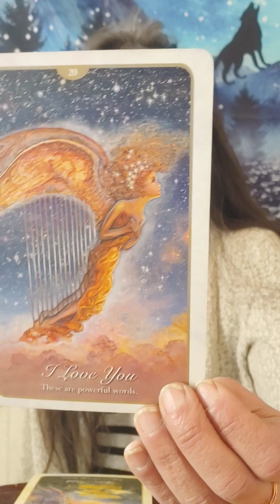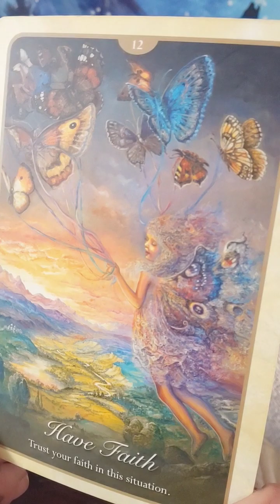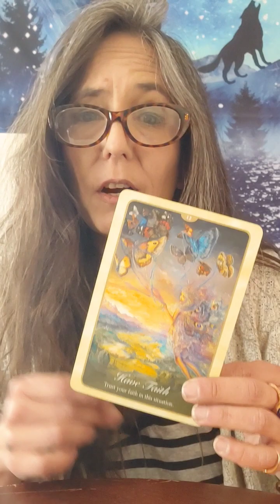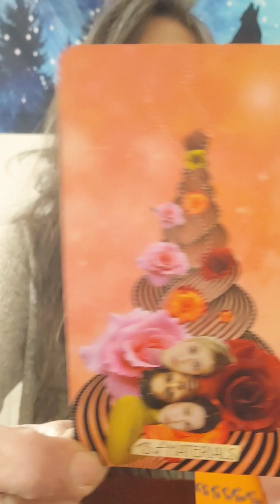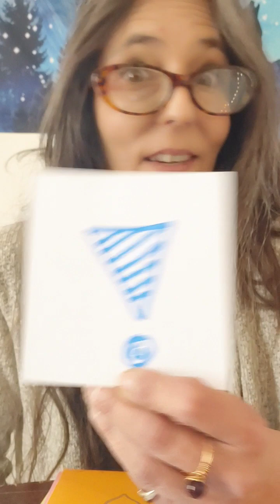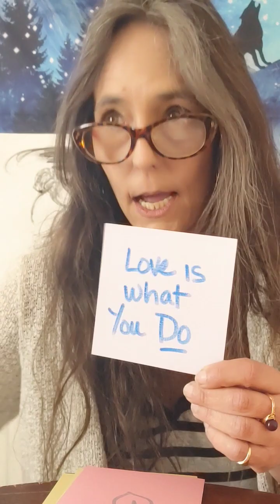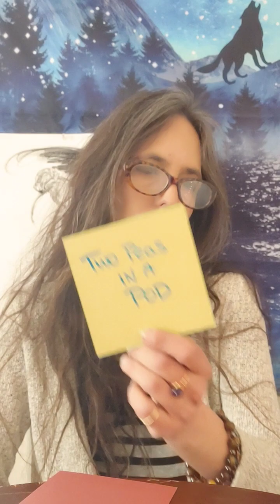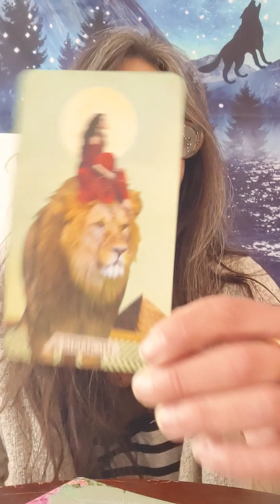P I S C E S 🤟😇💗🎶Timeless Love Notes Reading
Hi this is Gwyn. Im here with messages from Spirit for the Pisces collective. This is a general reading.

Blessings